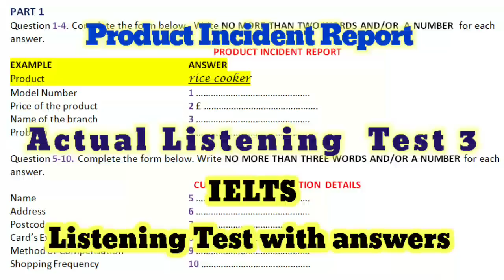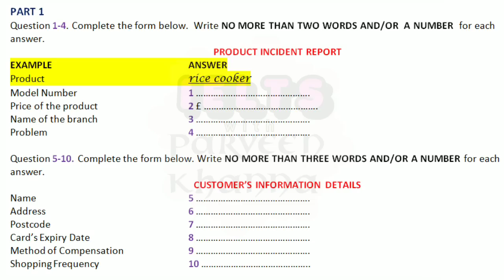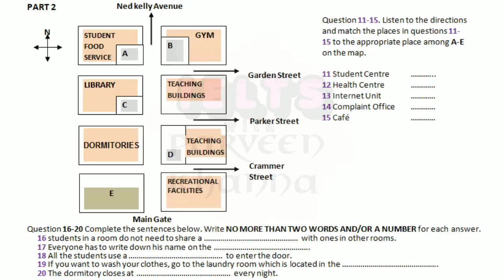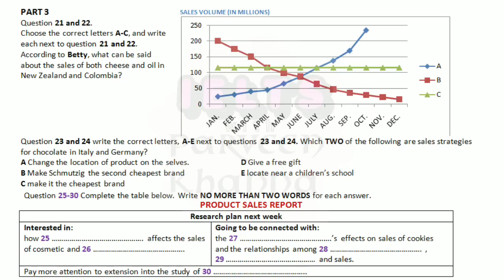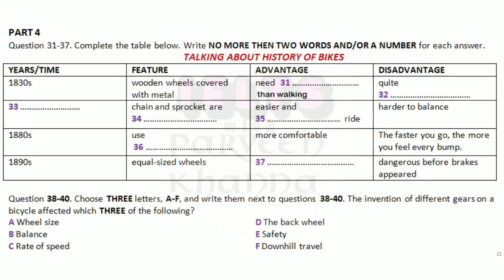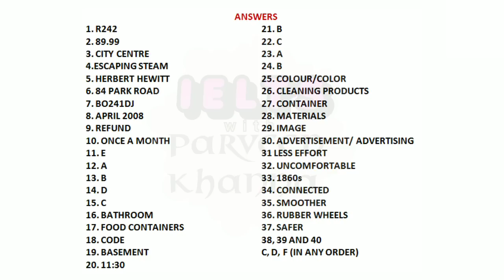Product Incident Report | Actual Listening Test 3 with answers | BEST IELTS LISTENING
This Course Includes:

10 complete (4 modules) mock tests

15 hours of on-demand video instructions

400 IELTS 8+ Vocabulary & Phrases

accurate answers

15-min Free Immigration Consultant Appointment

ACTUAL LISTENING TEST 3  WITH ANSWERS